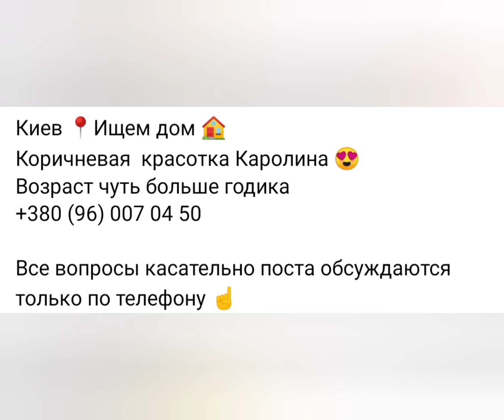Песик шукає дім поширте будласка